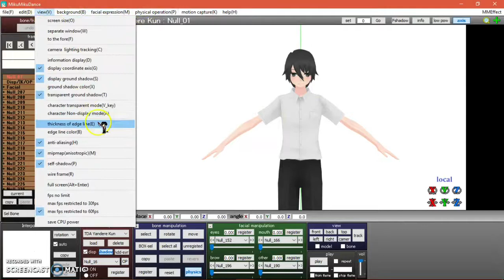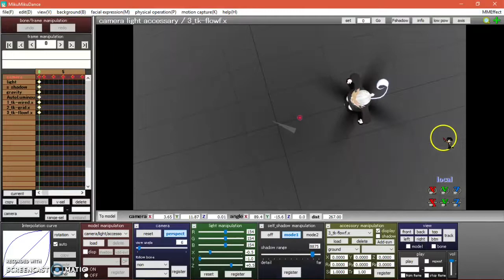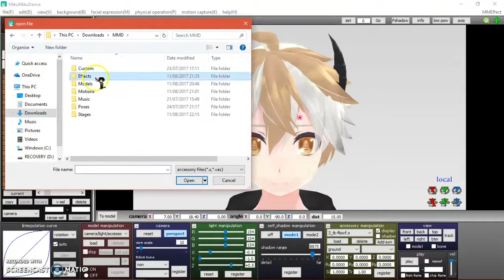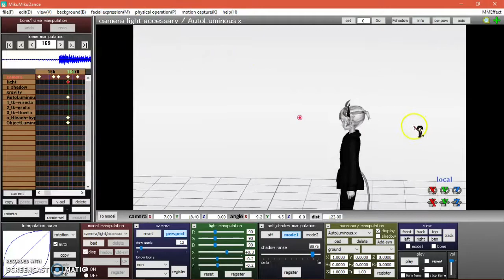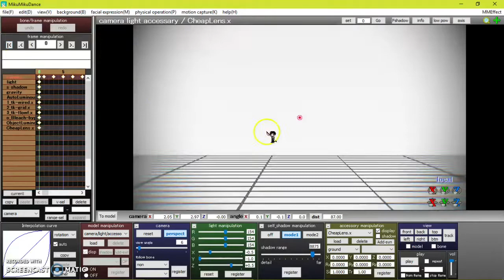[MMD] Speedy! Watch me make a video XD